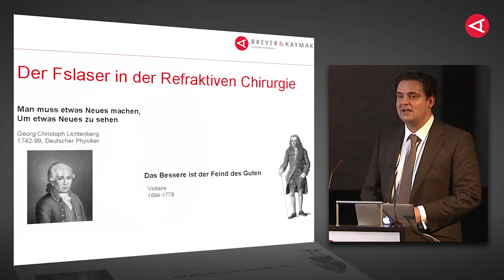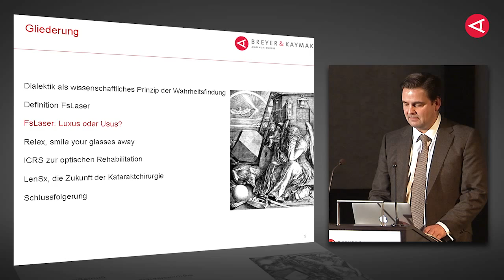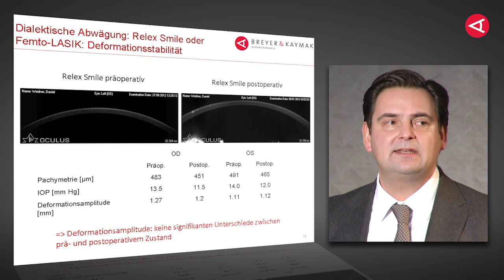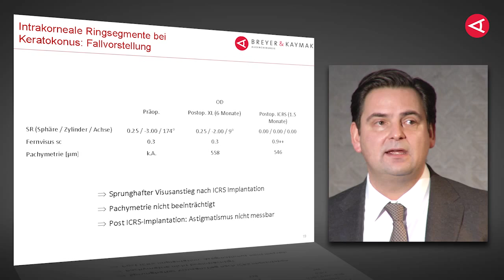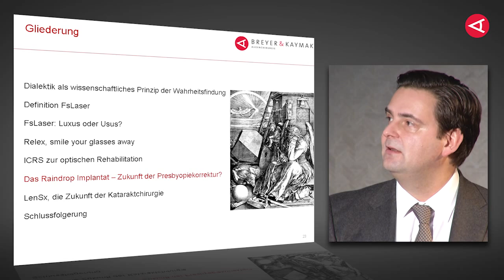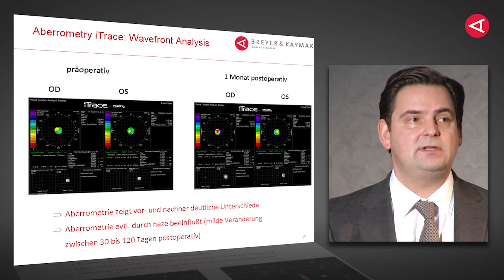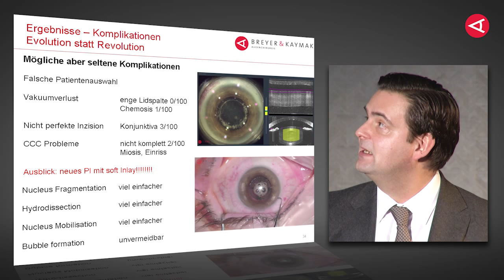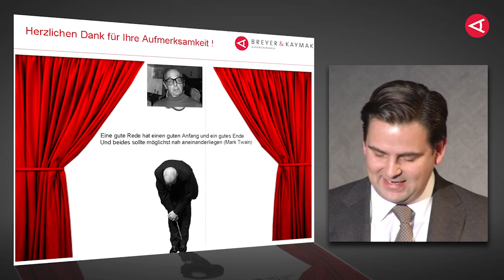Der Femtosekundenlaser in der Refraktiven Chirurgie: Cataract, Intacs, Raindrop-Inlay, ReLEx® smile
Dr. Detlev Breyer, Breyer & Kaymak Augenchirurgie, Düsseldorf
Dr. Detlev Breyer trägt über die neuen Einsatzmöglichkeiten eines Femtosekundenlasers in der Augenheilkunde vor. Z.B. die Laser-Grauer-Star-Operation oder Augenlasern mit ReLEx smile sowie die Behandlung des Keratokonus.
Video aufgenommen auf einem Symposium der Breyer & Kaymak Augenchirurgie am 26. Januar 2013